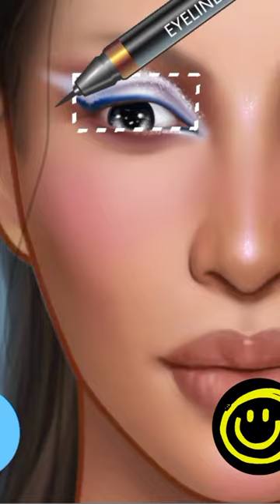😍ASMR Makeup💄 Animation Beautiful girl Makeup ASMR Relaxing music video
Your Quiries:-

what are the most popular asmr triggers
can asmr cause anxiety
most popular types of asmr videos
asmr why is it popular

best types of asmr
asmr care animation game
asmr care animation
asmr cleaning animation
asmr cartoon cat
asmr skin care animation
asmr where does it come from
asmr acne removal skin care animation
most common asmr

1)This video has no negative impact on the original
2)This video is also for teaching purposes.
3)It is positively transformative in nature.
4)I only used bits and pieces of videos to get the point